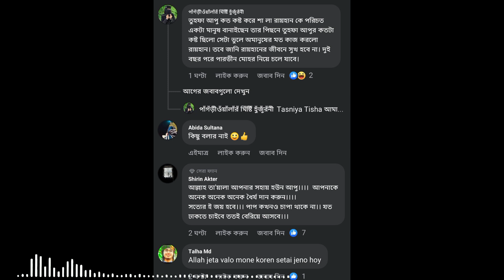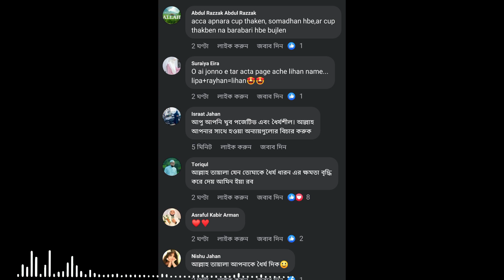Unveiling Abu Rayhan's First Wife Lipa Parvin's Hidden Life | Viral True Story Revealed